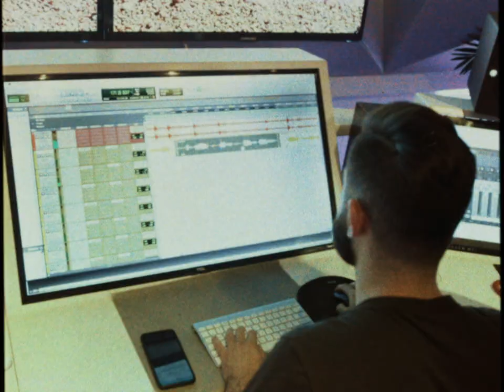How's L.A. - Mishon (Official Music Video)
Lyrics :

How’s LA?

[V1]

Aye aye
2012 it was summer time
Baby girl u was my ride or die
I️ got you wippin my challenger
Tell me u love how I️ handle yah

[PRE]

Memba I️ flew yo ass to the WEST
Memba us having jacuzzi Sex
I blow out the pressure an ION stress
I️ tol her I️ miss her an then she said

[HOOK] X2

How’s LA
and I say everything everything everything
Errythang but the seasons change
Yeah yeeaa, yeah

These niggas & bitches be switchin up daily
But Forest fires burnin year round
Good gas burning year roun
In sooooooooo cal ye,
Said In so caaaaaallll yea
HOWS LA???

[V2]

Remember you told me to neva change

Girl You the one ☝🏿 taught me to meditate

But lately I️m rockin these diamond chains

Gettin all this money really startna weigh

Tryna impress all the fkn lames
Like woah
Girl you been so distant I️m doin the same thang

I️ needa get back to atlanta Cuz I️ want that old thang

Am I️ chasing LOVE?
Or chasing the clout?
What’s that about?
Went all these years w no doubt
Now I️m Tryna figure out

Exactly
What happened
Been flashing
Memories back then

[PRE]

[HOOK] X2

How’s LA
Yeah yeeaa, yeah

HOWS LA???

[VAMP]

I️ blow out the pressure
Yeah yeah
Yeah yeah
Yeah yeah yeeeaaahh
I️ blow out the pressaaaaaaaaahhhhhh